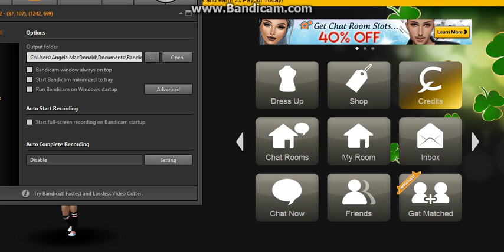IMVU Gameplay from earlier tonight :)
next one ill finish it :) I promise next one I will finish it hehe but didnt really get to finish it sry guys :( cuz it got too laggy with everyone and their mother on my friends list inviting me places butthats   ok I luv all those ppl who invitedme hehe